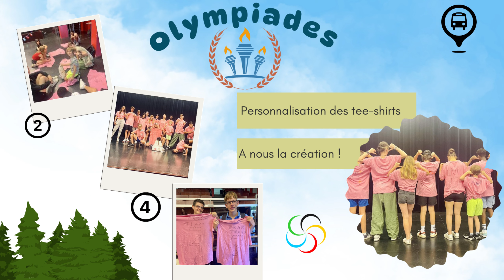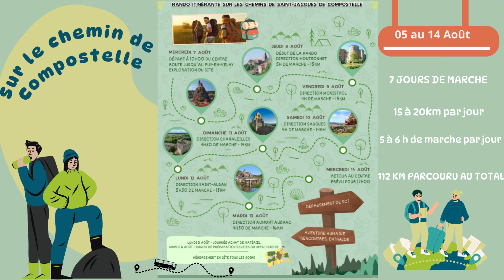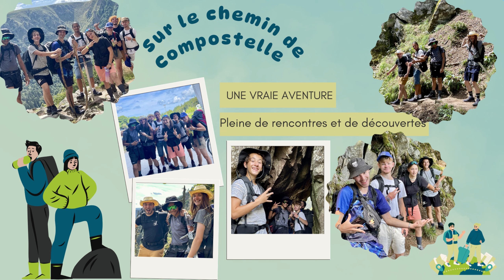Récapitulatif Accueils et séjours Ados et Jeunes adultes - été 2024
Voici une version corrigée de votre texte :

Le Centre Social de Thaon vous présente la rétrospective des accueils et séjours de l’été 2024 !

Au programme :

Séjour à Argelès-sur-Mer
Olympiades inter-centres
Accueils de loisirs d’août
Séjour sur les chemins de Compostelle
De la joie, du fun et de la bonne humeur !
La TEAM THAON a encore frappé fort !